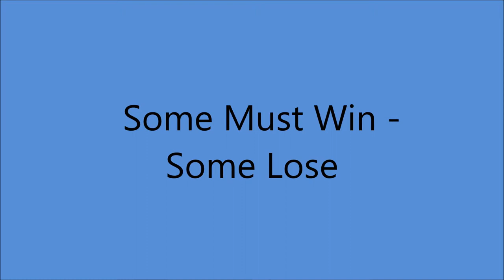Jimmie Davis - Some Must Win - Some Lose (1939).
(Written by Jimmie Davis - Lou Wayne).

Recorded 5 March 1939 Rice Hotel, 917 Texas Ave., Houston, TX - Jimmie Davis [vcl solo], Tex Swaim [gt], Charles Mitchell [el steel gt], Ova Mitchell [ukulele], Hershel Woodal [bass], Bill Harper [fiddle].